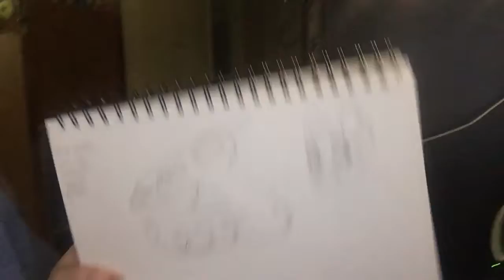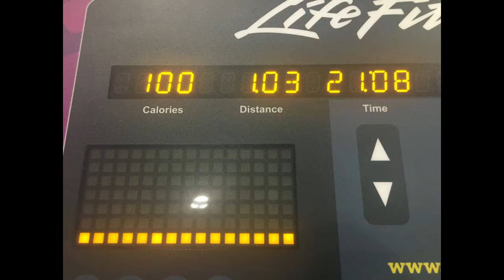Someone Ran a Red Light | vlog 18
Places you can also find me,
but I rarely use:

Tools:
Art program: Clip studio paint
Video Editting program: Premiere pro
Mic: Snowball ice
Camera: Iphone 6s
Webcam: logitech HD pro C920
Lighting: I just use a desk lamp / or a light bar I got for free a long time ago.
Display tablet: Huion gt-156 HD V2
tripod: (the one i bought isn't avaiable anymore, i bought it off ebay,
for about 21 dollars, it use is for my webcam, but i use it for my phone/camera)